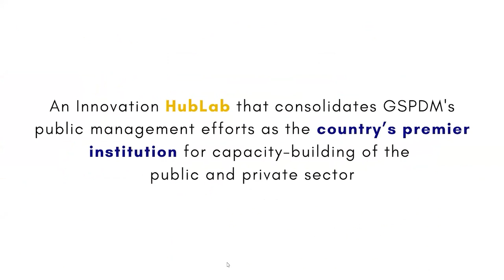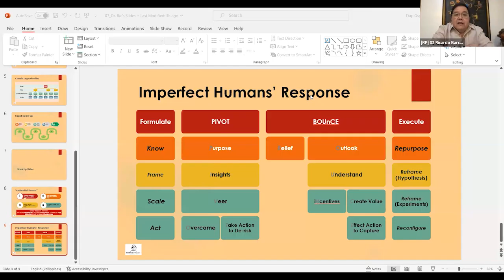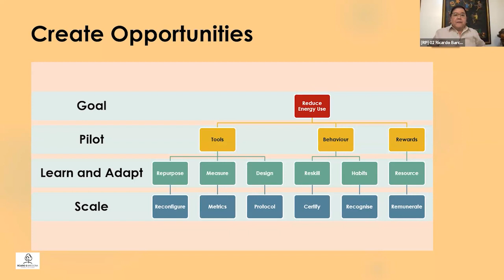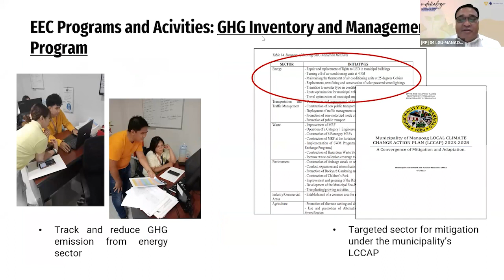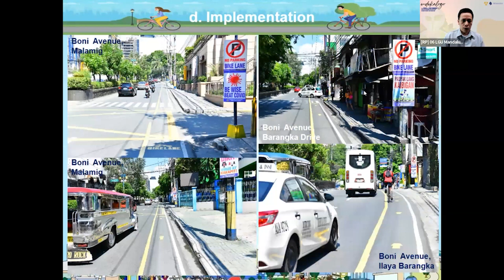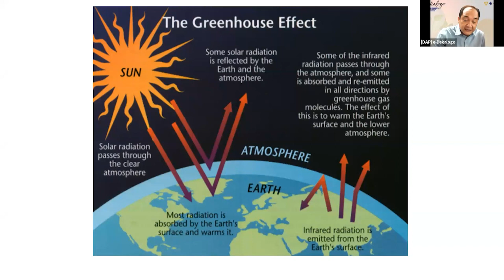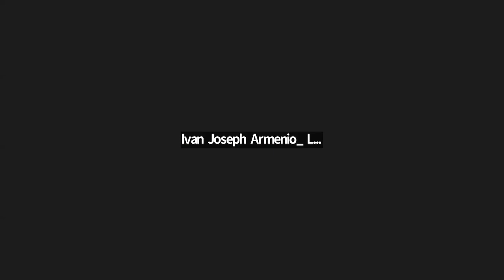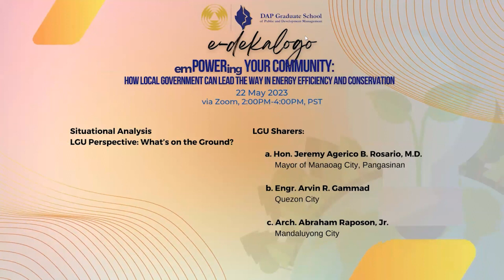DAP-GSPDM e-Dekalogo Webinar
Graduate School of Public and Development Management e-Dekalogo Webinar entitled: “emPOWERing Your Community: How Local Government can Lead the Way in Energy Efficiency and Conservation” conducted last May 25, 2023